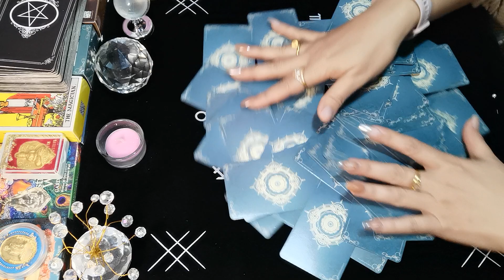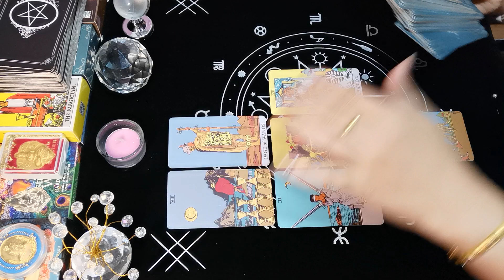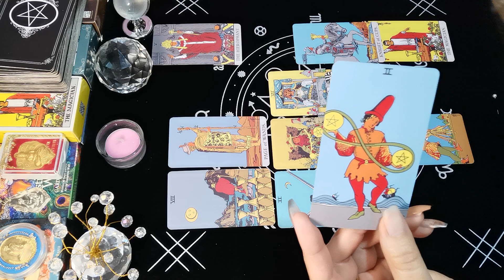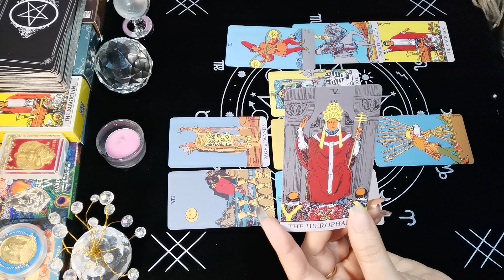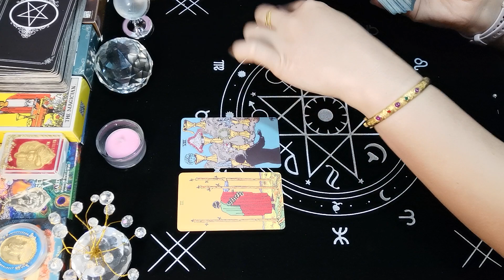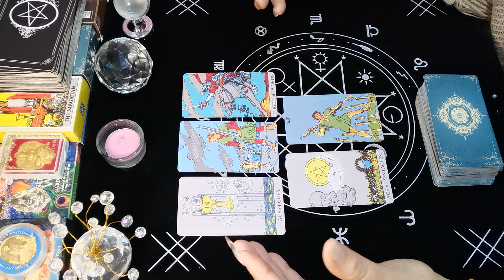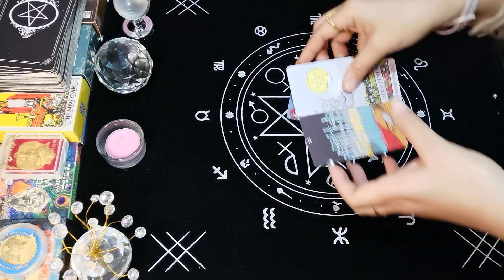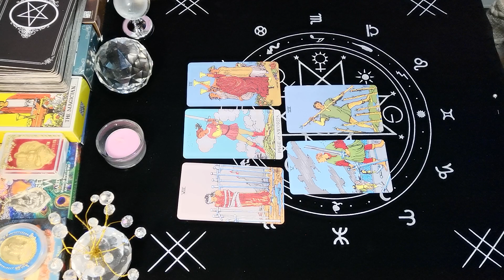ราศีเมษ​ | ดวงเศรษฐี​ รวยด้วยบารมี​ | ทำนายดวง​ กุมภาพันธ์​ 2565